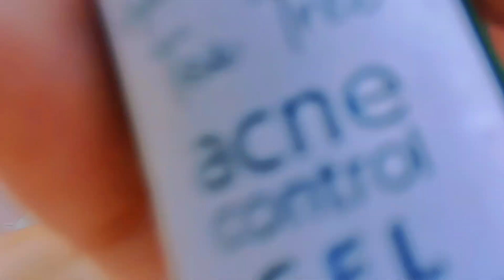BNB rice pack is for me and that green one is for my brother..for acne treatment ❤️